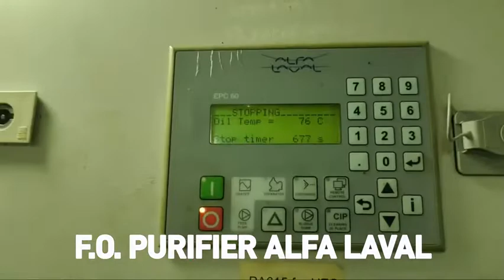Alfa Laval Fuel Oil Purifier Overhauling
hi guys nagooverhaul kme ng purifier dito every 3hours ang pagbaklas namin dahil napakadumi ng fuel namin na narecieve from vietnam...kaya mga kabaro hirap mgbukering sa vietnam..